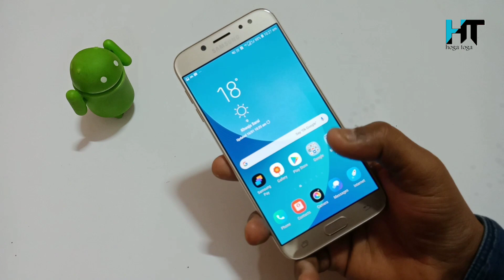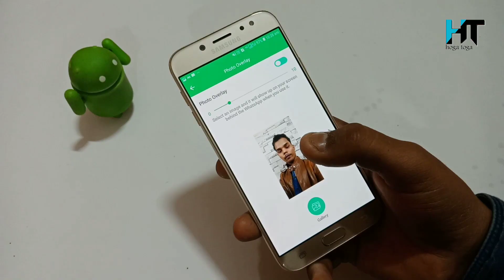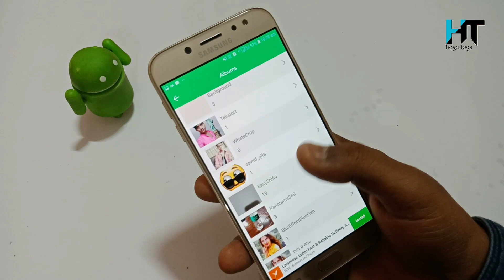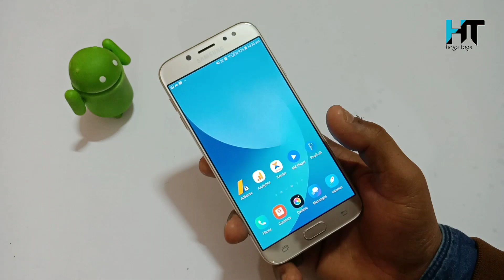WhatsApp चलाते हो तो ये सीख लो 2019 में कोई नहीं बताएगा लोग आपसे जलने लगेंगे